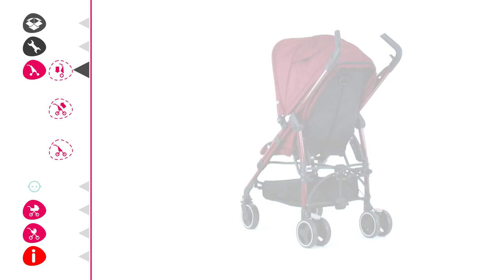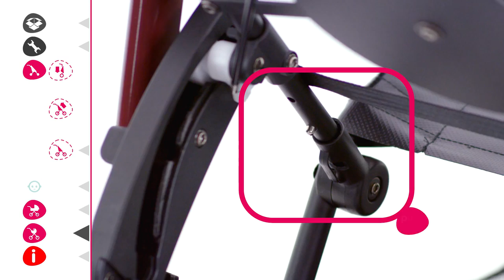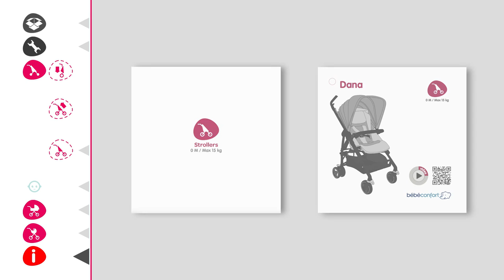Poussette naissance DANA de BEBE CONFORT | Installation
Poussette naissance DANA de BEBE CONFORT
Utilisable dès la naissance à 3 ans et de demi environ ou jusqu'à 15 kg

EN RÉSUMÉ
Poussette compacte facile à ranger
Siège inclinable d'une main
Légère et utilisable dès la naissance

DESCRIPTIF
La poussette Dana de Bébé Confort est idéale pour une utilisation en ville. Légère et compacte, les parents peuvent l'utiliser dès les premiers jours de bébé avec les Cosi Bébé Confort et la nacelle Compacte. Très pratique, elle se plie facilement et son encombrement est réduit une fois pliée.

Pour les enfants plus âgés, à partir de 6 mois, Dana peut être utilisée comme une poussette canne, très confortable grâce à son coussin et à sa têtière ajustable. L'assise peut être inclinée facilement d'une seule main, pour la mettre en position allongée lors des moments de repos de bébé.

CARACTÉRISTIQUES
Dimensions ouverte : L 83,5 cm x l 54 cm x H 107 cm
Dimensions pliée : L 94,5 cm x l 32 cm x h 33 cm
Poids : 9,65 kg